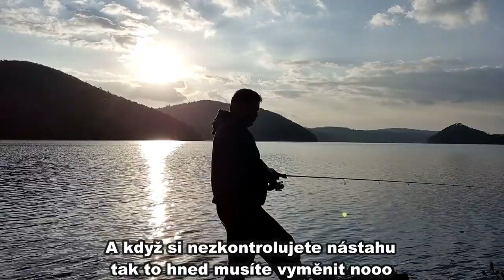Trošku smolný den